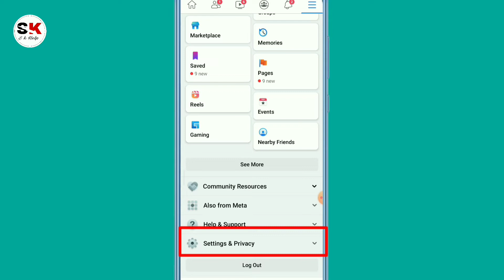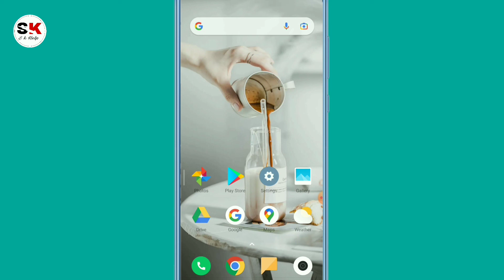Facebook ki Video History Delete Karna | How to Fb Video ka Watch History Delete kaise Kare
namaskar dosto,
main Sandeep aur aap sabhi ka swagat hai hamare hi YouTube channel mein Aaj ke is video mein main aap logon Ko bataenge ki video watch history delete kaise karen..